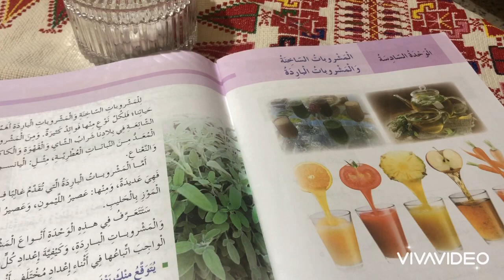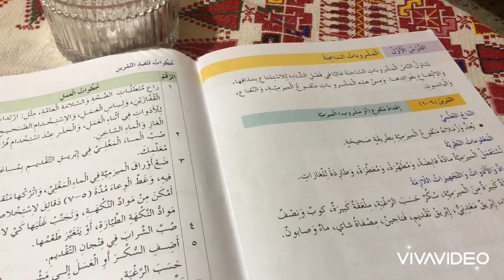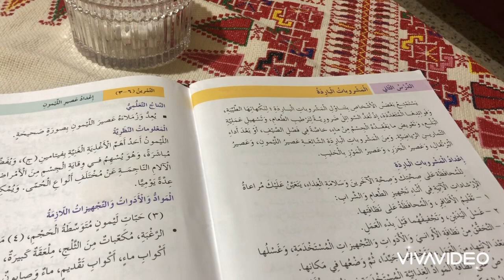مهني ( المشروبات الباردة والمشروبات الساخنة )